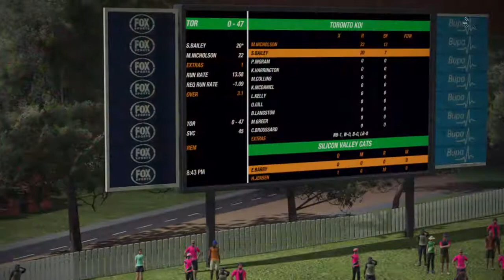W NACO 01 Round 8 Toronto Koi VS Silicon Valley Cats Cricket 19